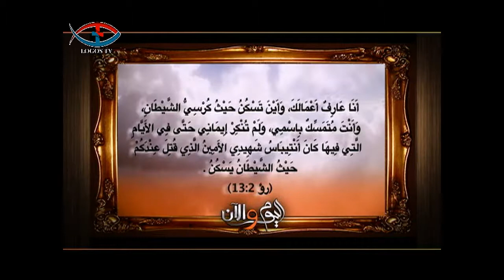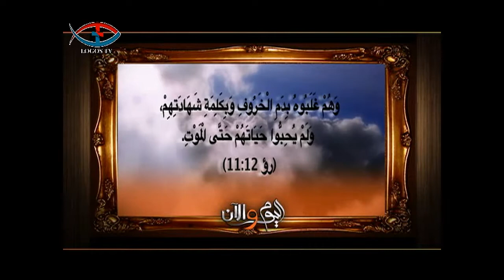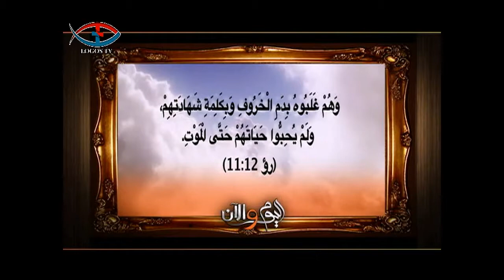اليوم والان للقمص بيشوي عزيز 17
برنامج اليوم والان للقمص بيشوي عزيز
البرنامج اعداد وتقديم القمص بيشوي عزيز